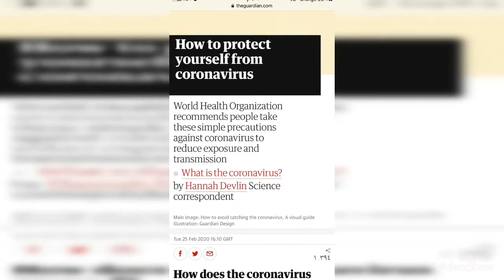خليك فى بيتك